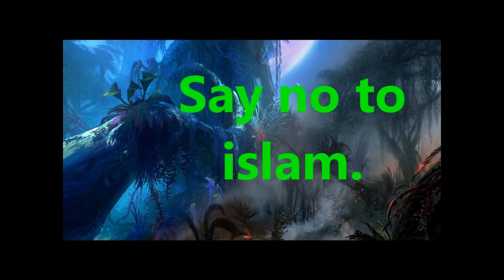Cesar Gaius Iulius Caesar Julius Cäsar Porsche boxster Cayman Coupe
blonde blowjob brunette compilation couples creampie cumshots cunnilingus dp dildos toys ebony facial fantasy fetish gonzo group sex hairy handjob interracial latina milf masturbate mature pov Upskirt slipless no panties pantyhose public redhead rimming shaved shemale solo squirting swallow vintage Sahara sand camel North Africa desert animal animals Saleen Salma Hayek Samoa Sandra bullock SAS airline airlines Scandinavian Saudi Arabia المملكة العربية السعودية‎ middle east riad ar Buraidah Asir Abha Dammam Ramadan Ramadhan Ramadaan Ramazan رمضان riyad مَهْبِل hail ank khamis medina Madinah Qasim Execution Hanging 執行 Electrocution إعدام Hinrichtung Täytäntöönpano 실행 Εκτέλεση 実行 Esecuzione Izvršenje Uitvoering Kjøring Execução Исполнение Utförande Извршење Ejecución Thi công Jawf al Bahah Sakaka city arar riyadh mushayt jizan Mecca Arabic kuba Najran Jizan farsh tabuk مكة المكرمة makkah islamismus Jeddah Scarlett Johansson School Elementary primary bus child children childhood Scion Scorpion skorpion Scotland Yard yards Celtic Glasgow Rangers Aberdeen Fc Heart of Midlothian Johnstone St Mirren Inverness Ct Motherwell Kilmarnock Hibernian Hamilton Academical Dundee United Sea Seal Heidi Klum Sean Penn Seat Arosa Ibiza Cordoba Leon Toledo Exeo Terra Inca Altea Alhambra Coupe Seattle Sebastian vettel Selecao Seleccion Senegal Dakar Diourbel Fatick Kaffrine Kaolack Kedougou Kolda Louga Matam Thies September 9/11 сентябрь 월 九月 سبتمبر Eylül 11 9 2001 world miss trade twin towers center twintowers wtc septembre setembro septiembre attacks attack Serbia belgrad Serbian Srbija Partizan Vojvodina Voda Borac Cacak Fk Sloboda Point Indija Ofk Beograd Jagodina Javor Borca Metalac Hajduk САД Рат Жена Девојка Груди Човек Дете Аутомобил леп Интернет Мобилни Компјутер Кућа Река Земља Отац Мајка Капитал Центар Комшија Хаљина Око Рука Фудбал Спортски Кина Комунизам Фашизам Исламизам Терор Море Вода Киша ТВ Јапан Брод Риба Храна Пиринач Филм живети велики Човек Ћерка Rodic Sex جنس sexe sexy sleep sleeping slept sove sov sover nukkua nukkuu nukkui dormir dormire slapen sliep de slaap durmiendo el sueno dormido bitch Niqabitches Niqabitch Porn star stars porno Shark hai white Shirin Schirin شیرین عبادی‎ Ebadi Sierra Leone Sigourney Weaver Silvester Sylvester Stallone Silvio Berlusconi ciao Italia Italy 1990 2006 Cesar Gaius Iulius Caesar Julius Cäsar Gianfranco Fini Popolo Della Libertà Futuro e Per l'Italia Benito Mussolini rom rome roma Lazio inter Cesena Siena ac mailand Stadio Giuseppe Meazza Milano Trento Italian trient Treviso Udine udinese Pescara Piacenza Reggina calcio Ascoli Novara Vicenza venezia venedig Atalanta Bergamo Brescia Torino Turin Empoli fc Parma as Modena bologna sampdoria genova genua Genoa cfc Pisa turm tower Livorno acf fiorentina florenz Firenze ancona